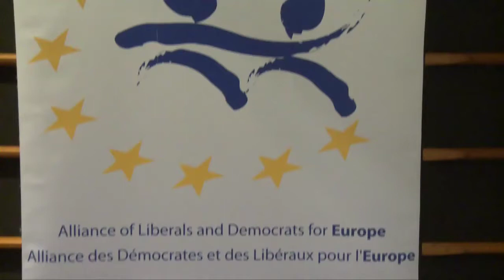[ALEV] European Summer Academy - Interviews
Video interviews from the ALDE ADLE European Summer Academy on "The Euro and Eurozone stability"

Event date: 23/06/10 14:30 to 24/06/10 18:30
Location:  BE BRUSSELS

MEP's Concerned: Niccolò Rinaldi

[ALDEADLE-EVENT] [Event] [Language EN]

100623-ALDEADLE-EVENT-European_Summer_Academy-Interviews